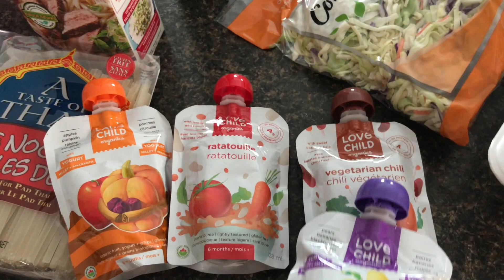FITNESS | FOOD | MOM VLOG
Hey Guys, let me know what length videos you prefer! I had soe extra footage I cropped out and also, what about multiple day vlogs in one??